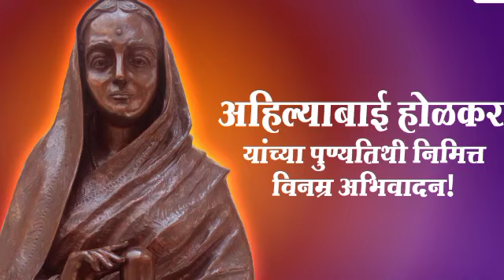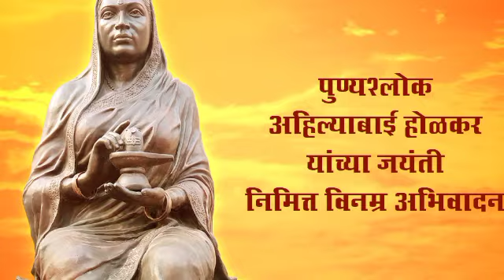अपने हक के लिए लड़ती रही पति पुत्र ससुर और बेटी की मृत्यु के बाद भी देवी अहिल्याबाई होल्कर ने हार न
🙏🙏🙏 राम-राम सभी भाइयों को🙏🙏🙏

जय माता दी दुर्गापुर यूट्यूब  चैनल में आप सभी दोस्तों का स्वागत है

me Sunil baghel durgapur

देवी अहिल्याबाई होल्कर अपने पति और पुत्र और देवी मुक्ताबाई होलकर की मृत्यु के बाद भी हार नहीं मानी दुश्मनों से बराबर लड़ती रही

ऐसी देवी को शत-शत नमन

इतिहासिक राज देवी अहिल्याबाई होलकर का